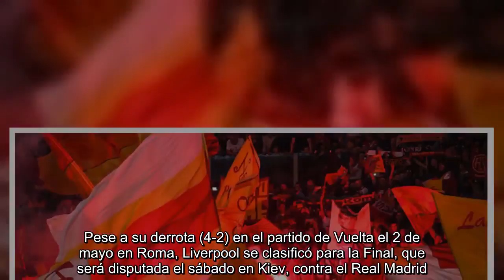UEFA abre expediente disciplinario contra Liverpool y Roma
Lausana, Suiza (AFP) -   La UEFA anunció este martes la apertura de un expediente disciplinario contra el Liverpool y la Roma, tras el partido de Ida de Semifinales de la Champions League ganado el 24 de abril por los Reds (5-2). Pese a su derrota (4-2) en el partido de Vuelta el 2 de mayo en Roma, Liverpool se clasificó para la Final, que será disputada el sábado en Kiev, contra el Real Madrid.   El expediente al Liverpool es por utilización de bengalas, lanzamiento de objetos y desórdenes públicos. Roma deberá responder por desórdenes públicos. Los hechos serán juzgados por la comisión de disciplina de la instancia.  ...